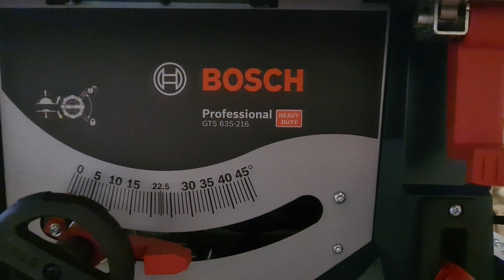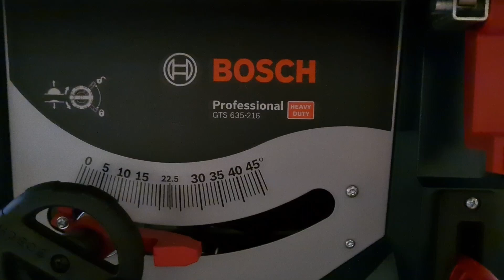Domek dla murarek. Home for the mason bees. (Osmia bicornis). Bosch GTS 635-216 + UniversalVac 15?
Po 6 latach nadszedł czas odnowić domek dla pszczół murarek. A jeśli myślał(-a)eś, że nie da się podłączyć odkurzacza warsztatowego UniversalVac 15 z "zielonej" serii Bosch-a z "niebieską" piłą stołową GTS 635-216, to możesz zobaczyć, jak ja sobie poradziłem.